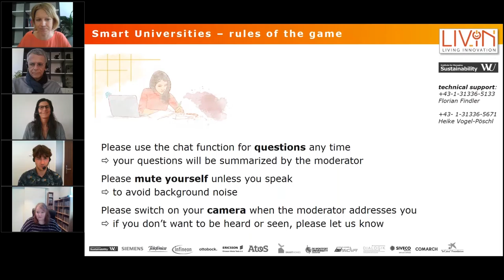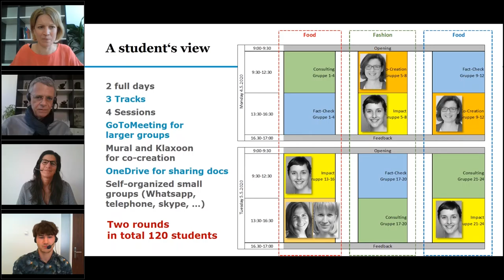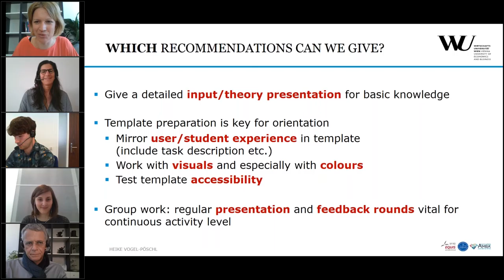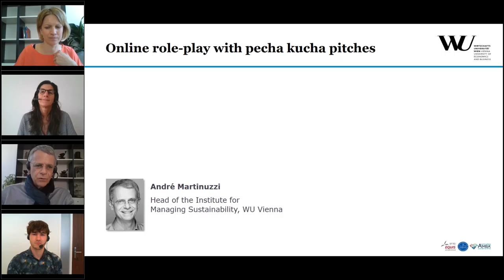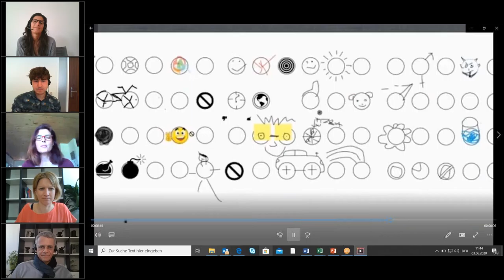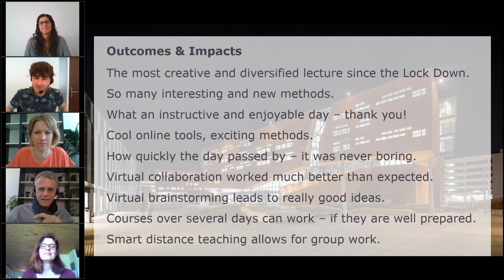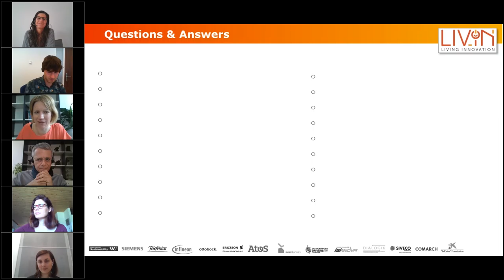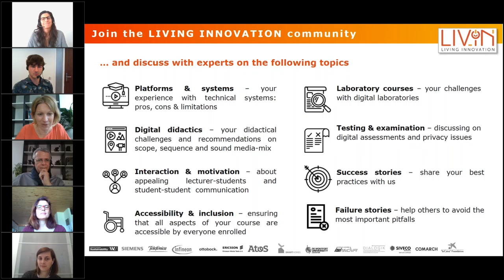[Webinar #1] Exchange experiences with distance teaching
120 students, 6 trainers, 4 days and 2 cutting edge collaboration tools. Join the first webinar of our new Joint Action “Smart Universities” and gain insights into a case study of one of Europe’s largest Business Schools.

00:00 Introduction
14:00 Online lecture with shared canvas
23:25 Virtual Co-Creation
31:00 Online role-play with Pecha Kucha pitches
37:00 How to be creative online
45:43 Fact-Check and storytelling
50:18 Outcomes and impacts
54:00 Our learnings and Q&A

What our students said:
"By far the most creative and diversified lecture since the lockdown."
"So many interesting and new methods."
"What an instructive and enjoyable day – thank you!"
"Cool online tools, exciting methods."
"How quickly the day passed by – it was never boring."
"Virtual collaboration worked much better than expected."
"Virtual brainstorming leads to really good ideas."
"Courses over several days can work – if they are well prepared."
"Smart distance teaching allows for group work."

Share your experiences:
You developed and implemented innovative online courses?
You would like to share experiences with colleagues from around the world?
You want insights into best practices?
You would like to co-create the university of the future?